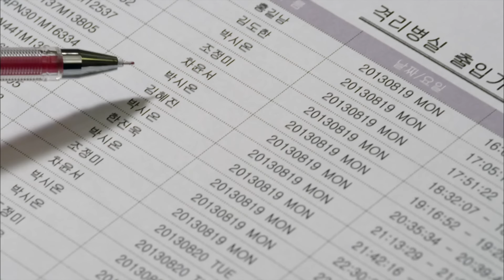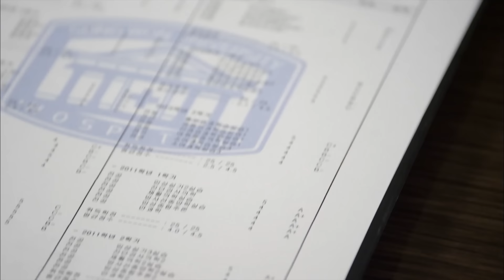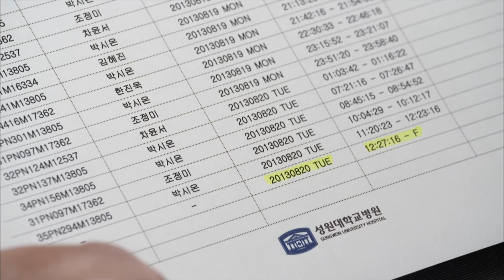What do you mean? [Good Doctor : EP.7-2] | KBS WORLD TV 241017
A medical drama about a man with autistic disorder, who has mentality of 10-year-old, overcomes bias and discrimination by the society and becomes a pediatrician by utilizing his exceptional abilities that the illness brings.

Thu-Fri 08:10 | Re-run: Thu-Fri 15:25, Sat 00:40 (Seoul, UTC+9)